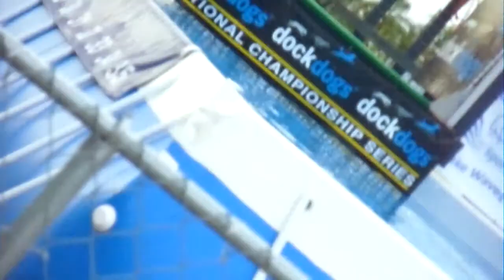El perro campeon de saltos